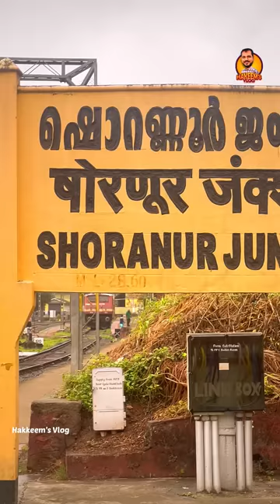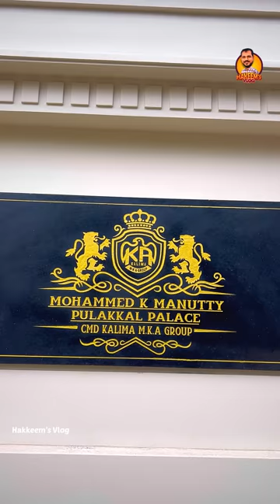35 പൈസയിൽ തുടങ്ങിയ കച്ചവടം ഇന്ന് ആറു രാജ്യങ്ങളിൽ..ഒറ്റ മുറിയിൽ നിന്നും 20,000 സ്‌ക്വയർഫീറ്റ് മാളിക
35 പൈസയിൽ തുടങ്ങിയ കച്ചവടം ഇന്ന് ആറു രാജ്യങ്ങളിൽ..പൊട്ടി പൊളിഞ്ഞ ഒറ്റ മുറിയിൽ നിന്നും 20,000 സ്‌ക്വയർ ഫീറ്റ് മണി മാളിക ഇത് മാനുട്ടിക്ക എന്ന മനുഷ്യ സ്നേഹിയുടെ വിജയ കഥ